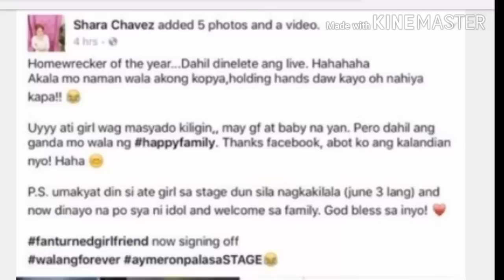KILALANIN ANG BABAENG PINALIT NI JOVIT KAY SHARA